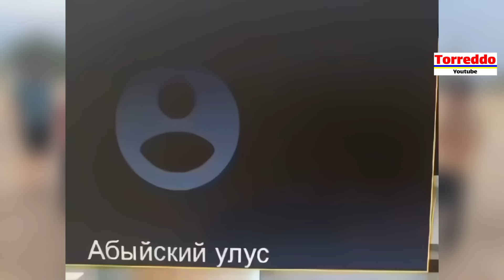Бунты и волнения по всей РФ. Москва скрывает правду. В Сочи ураган и потоп.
Бунты и волнения по всей РФ. Москва скрывает правду. В Сочи ураган и потоп. В Якутии сильные лесные пожары, и пожарников там кинули посреди огня. А в Бурятии сильные потопы, реки выходят из берегов.
Жителям Ставрополья отказали в водоснабжении, потому что на это нет денег.
Мор рыбы в лимане на юго-западе Черноморского района в Оленевке.
В Севастополе массово кидают строителей.
На ТЭЦ-27 в Мытищах нештатная ситуация.
Жители города Семилуки в Воронежской области записали коллективное обращение из-за развала системы ЖКХ.
Мосты продолжают падать.